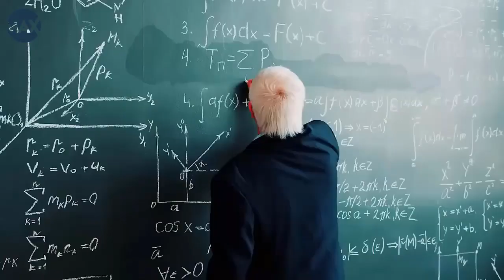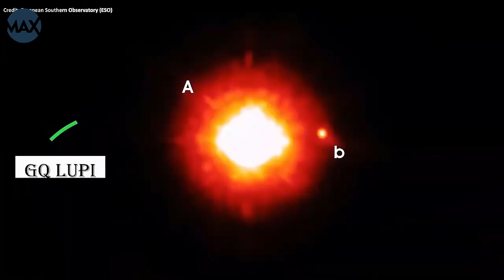Send New Images of MARS By Curiosity Shocked the Mars Team | Amazing Max